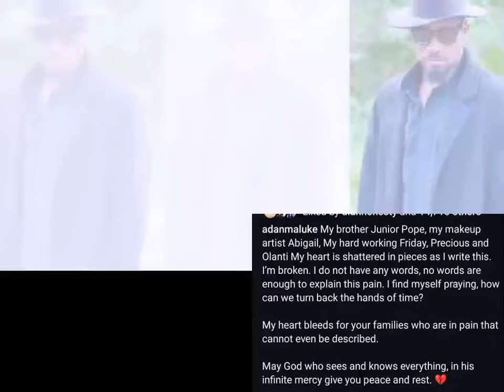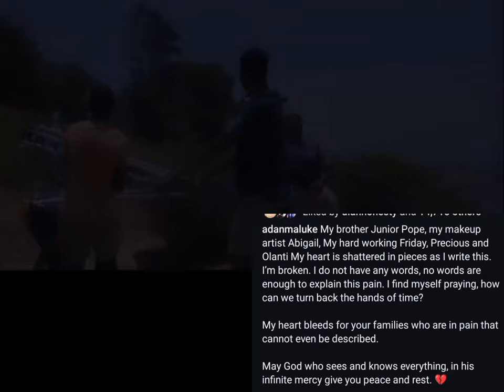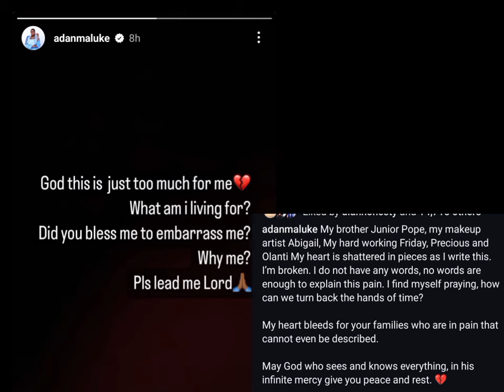Adanma Luke In Tears As She Finally Pays Her Last Respect To junior Pope And Her crew members 💔😔